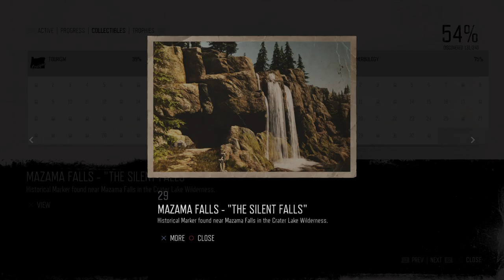Days Gone - Walkthrough - Episode 59 - Diamond Lake -PS4 Pro + SSD - No Commentary